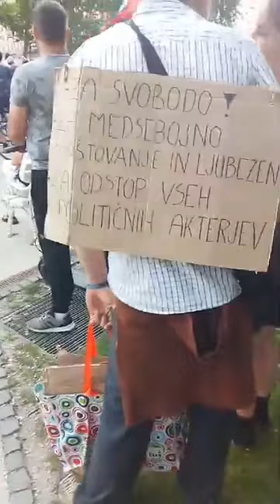Javljanje iz 9 PROTIVLADNEGA PROTESTA V LJUBLJANI 26 6 2020 Spet se je zbralo več kot 10 000 !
Javljanje iz 9. PROTIVLADNEGA PROTESTA V LJUBLJANI 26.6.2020...Spet se je zbralo več kot 10.000 ljudi in v odličnem vzdušju proslavili 9.zmago proti vladi. Ograje so padle okrog parlamenta in interventni policisti nam niso težili in nas provocirali. Odgovorni državljani nismo hoteli sploh obiskati parlament in uradni Trg republike, čeprav ni bil ograjen !!! Naredili smo si svoj Trg republike in povedali da je Trg republike tamo kjer so odgovorni Državljani, kateri predstavljajo državo in da je celotna Slovenija NAŠ TRG REPUBLIKE !!! BRAVO ODGOVORNI DRŽAVLJANI !!! HVALA VAM ZA SPOROČILA IN DOBRO VOLJO !!! ZMAGA JE NAŠA !!! ČAKAMO VLADIN ODSTOP TAKOJ IN ZDAJ !!!